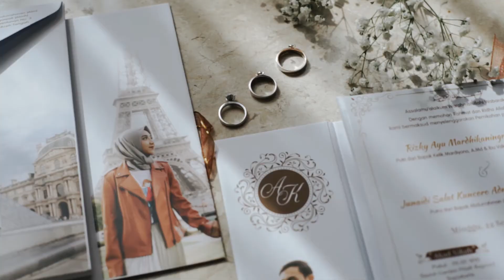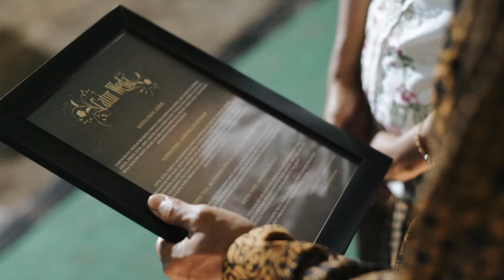Ayu & Kuncoro Hyatt Regency : A moment when two becomes one - AVINCI EXPERIENCE WEDDING CONSULTANT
Momen pernikahan mas Kuncoro dan mba  Ayu yang diplanning oleh avinci di Hyatt Regency Yogyakarta. Keduanya memilih konsep jawa untuk pernikahan mereka. Untuk prosesi siraman dan midodareni diadakan di kediaman mba Ayu, lalu dilanjutkan dengan akad nikah serta resepsi di outdoor secreet graden hyatt.

lets start your wedding dream with AVINCI EXPERIENCE WEDDING CONSULTANT

Avinciplanner.com

Avinciplanner.com

VIDEOGRAPHY :
LOKACINEMA